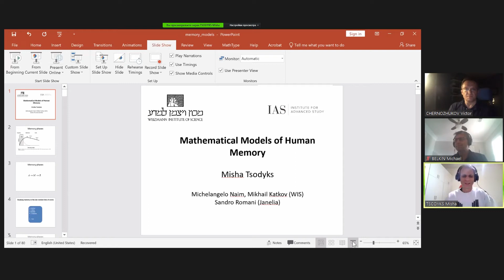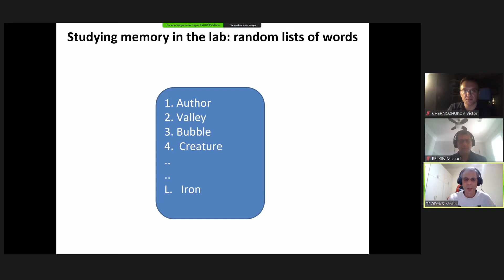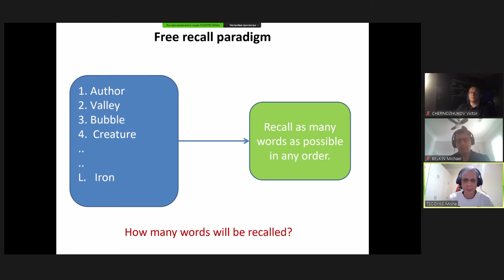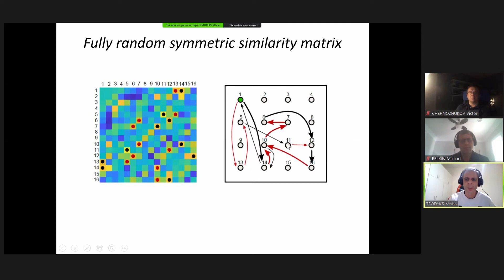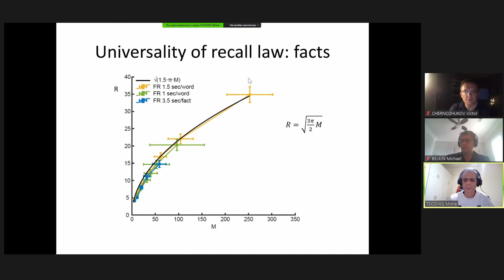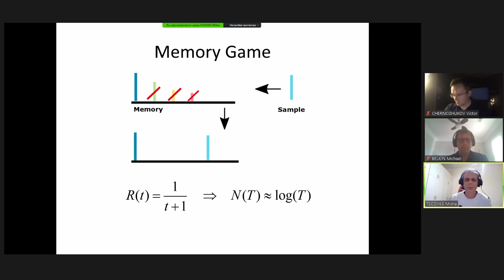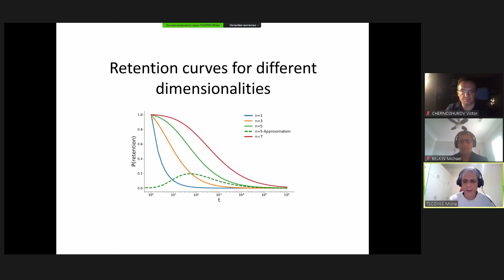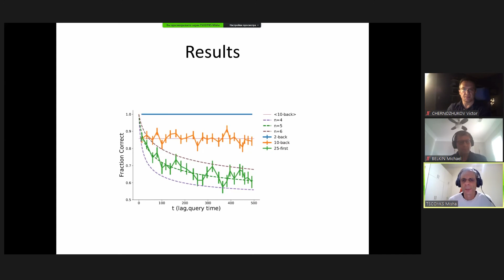Miсhail TSODYKS, Mathematical models of human memory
Всемирная конференция RASA 2020
ЦОДЫКС Михаил (TSODYKS, Miсhail)
Weizmann Institute of Science, IAS, Israel

Математические модели человеческой памяти (Mathematical models of human memory)